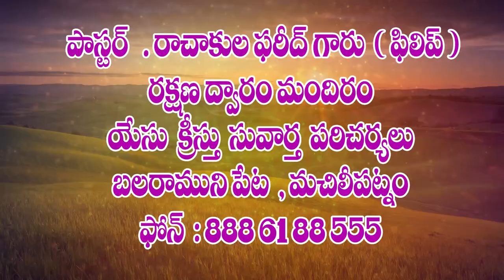pas philip garu 18 11 2021